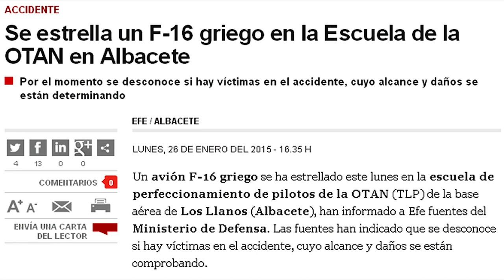Condecorados los que auxiliaron en el AccidenteF16 de Albacete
El ministro de Defensa ha querido reconocer el valor y la importancia de las estas actuaciones de personal militar y civil con la concesión de 17 Cruces del Mérito Militar Aeronáutico. Además, ha impuesto diez menciones honoríficas a diverso personal sanitario.

El pasado 26 de enero, en las instalaciones del Tactical Leadership Programme, conocido por sus siglas en inglés TLP, ubicadas en la base aérea de Albacete se produjo un terrible accidente aéreo que se saldo con el resultado de once víctimas fallecidas -nueve militares franceses y dos griegos-, además de 20 heridos de diversa consideración.

Esta terrible desgracia, sin embargo, ha permitido actuaciones y comportamientos ejemplares en los momentos posteriores al accidente, en algunos casos poniendo en riesgo, incluso la propia vida.

También nos ha permitido  apreciar la extraordinaria labor, por su prontitud y eficacia de la atención sanitaria prestada por los hospitales de Hellín y Albacete.

El ministro de Defensa, Pedro Morenés, ha querido reconocer el valor y la importancia de estas actuaciones de personal militar y civil con la condeción de 17 Cruces del Mérito Militar Aeronáutico, once de ellas con distintivo amarillo,  y seis con distintivo blanco.

Además, ha impuesto diez menciones honoríficas a diverso personal sanitario.

El recuerdo permanene de los fallecidos queda represenado en la base con el monolito inaugurado en su memoría y con la plaza que da el nombre del comandante Tison, destinado en el TLP a la plaza